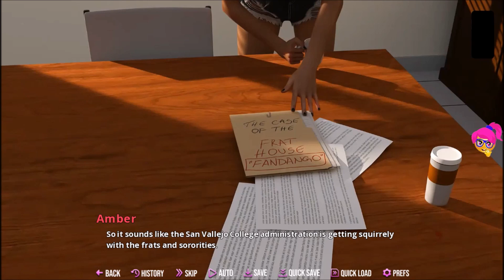College Kings 2 (Apes) - Part 8 - Episode 2: The Pool Party, Case of Frat House Fandango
Just an innocent freshman at San Vallejo College, you are oblivious to the path that lays ahead of you. Growing up gets real when you learn about the unique cultures of the place you must call home. As loyalties form and tensions rise can you lead your fraternity to the crown and with it become the king on campus?

1. Dorris Day - DJ Williams
2. Shake - Anno Domini Beats
3. Sloppy Clav – Godmode